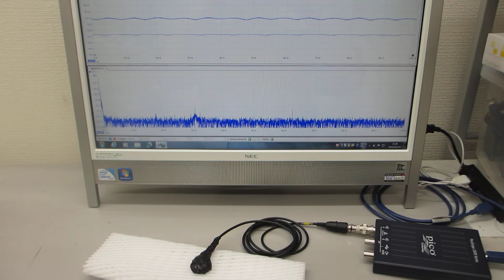メガヘルツの超音波発振制御と表面弾性波（超音波システムの開発技術）